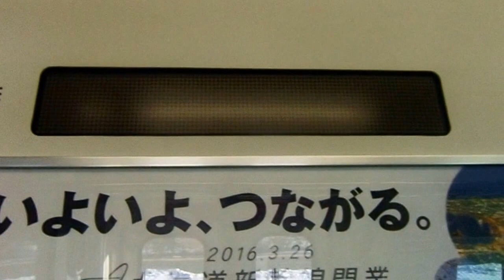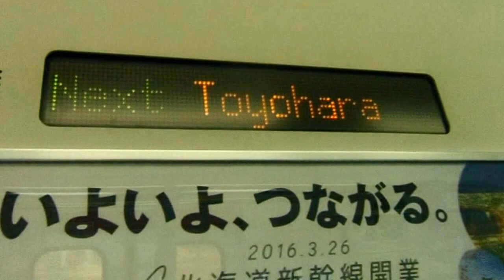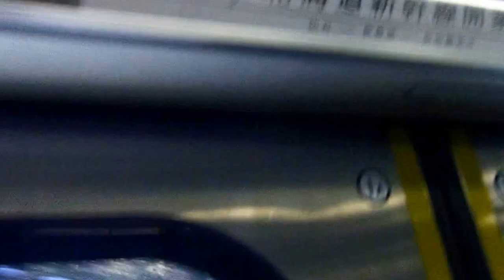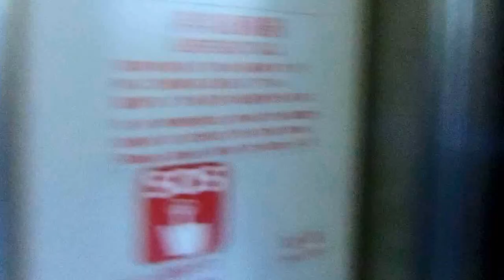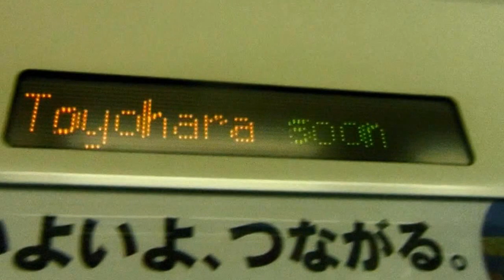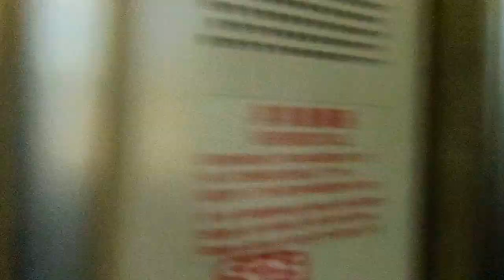東北本線 白坂→豊原 2/7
白坂発15:35→豊原着15:40

週末パスを使って、仙台の献血ルームを訪ねた帰りです。一路、上野を
目指します。実は、この豊原駅、秘境駅のランキングに入っており
私のブログで、紹介しております。因みに、今年のランキングは、180位

他に東北本線には、「東白石」が去年まで、ランキングに入っていましたが、今年は無いですね…ランキングは毎年、改訂されます。
廃駅等でランキングの順位が変る為です。